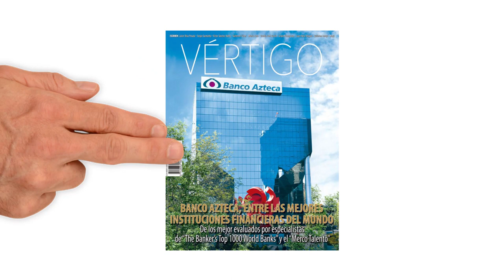Banco Azteca entre las mejores instituciones financieras del mundo.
BancoAzteca entre las mejores instituciones financieras del mundo. Mantente al día con la nueva edición de la revista VértigoPolítico ¡Disponible ahora! Animación